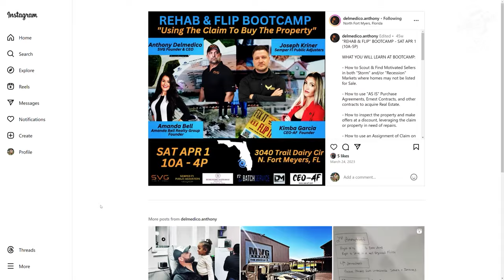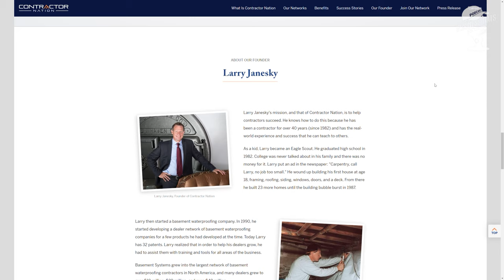"I Just didn't have the passion to run it anymore" Anthony Delmedico talks about selling WTS and SVG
Join my daily marketing program: https://

Anthony Delmedico talks about selling Win the Storm conference and Storm Ventures Group.